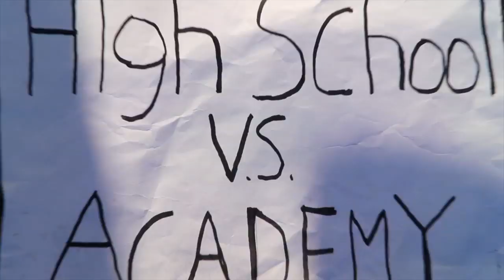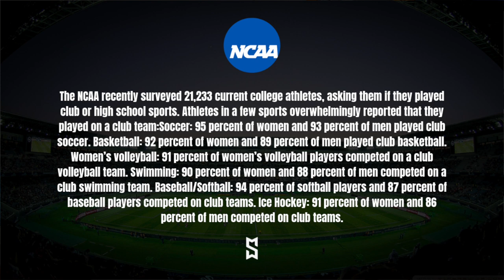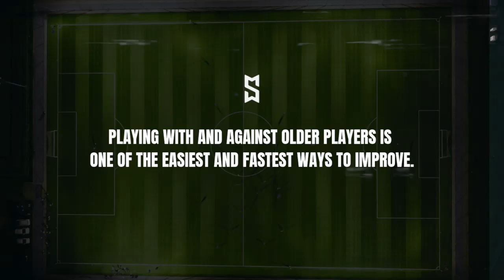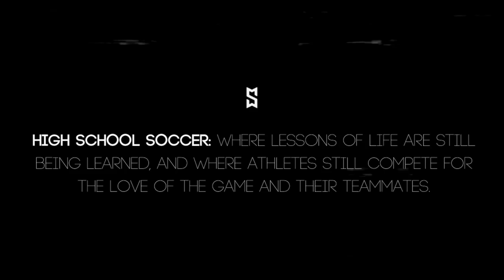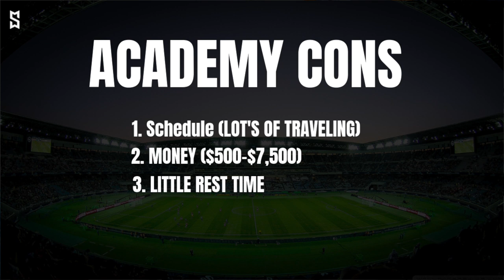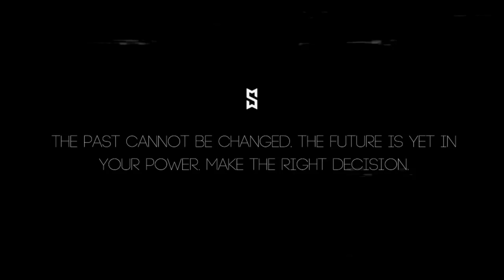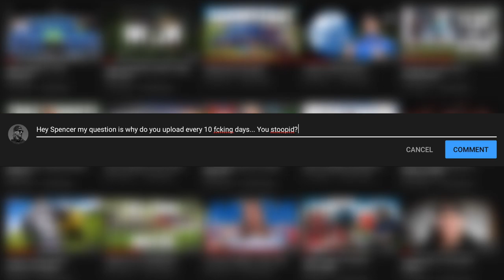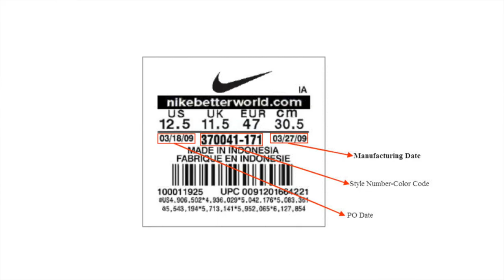Should You Play High School or Academy Soccer?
It can be difficult deciding where to play in 2019 with over a half dozen youth leagues now available to players in America. I played 1 year of high school soccer before deciding to solely focus on Developmental Academy. There is no right or wrong way to pursue a college scholarship or professional contract. There are many roads that lead to the same destination. However, you need to have an understanding of the pros and cons of club and high school soccer in order to choose the team that will best suit your needs as a footballer.

All My Gear

Nike Run Club: Spencer Moeller